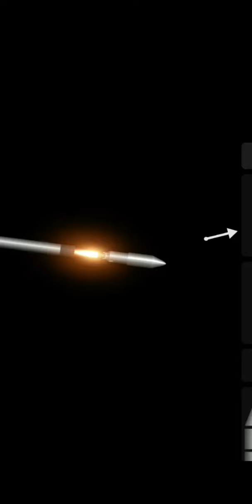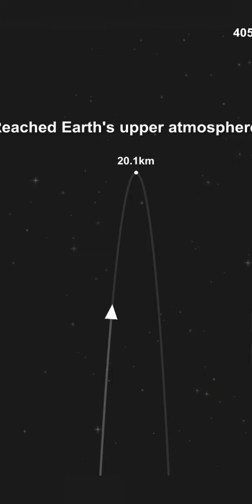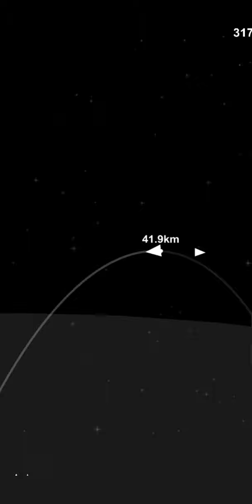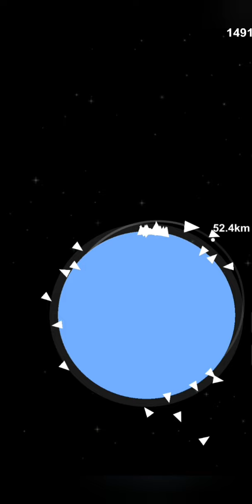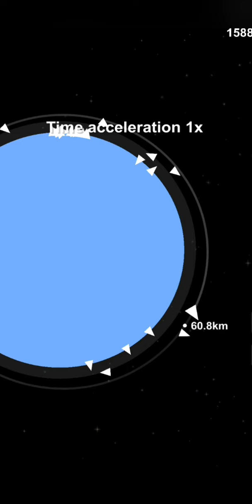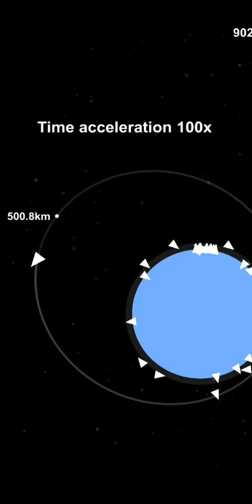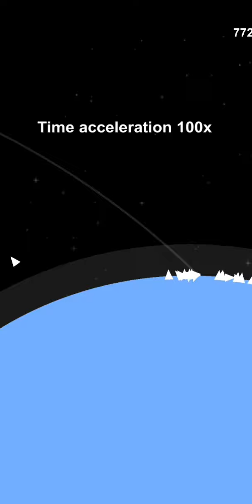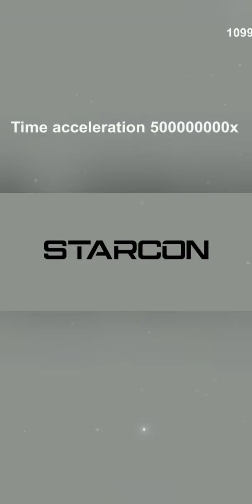Starcon Heavy - Comms Satellite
AMOUNT OF MISSIONS: 10 Missions

SATELLITE NAME: Communications Satellite Alpha (there are gonna be multiple versions, Alpha and Beta)

ORBIT: Orbiting earth at 500x500km.

customer: Literally IDK